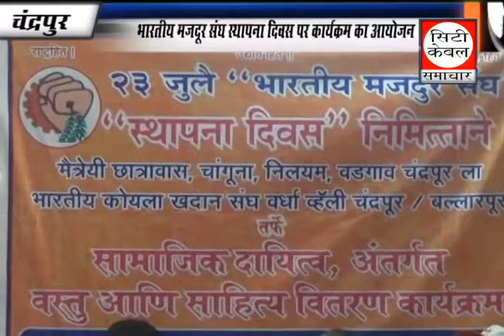भारतीय मजदुर संघ स्थापना दिवस पर कार्यक्रम का आयोजन,City cable samachar 23 07 2017